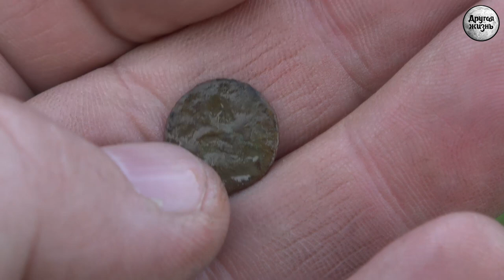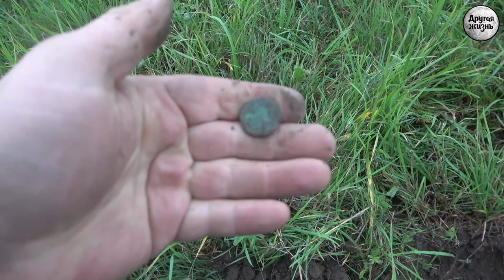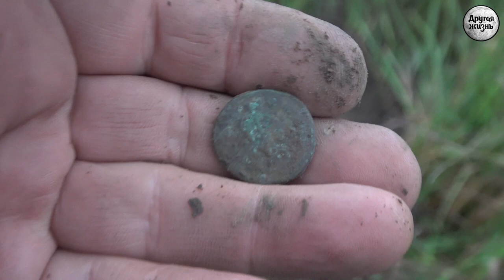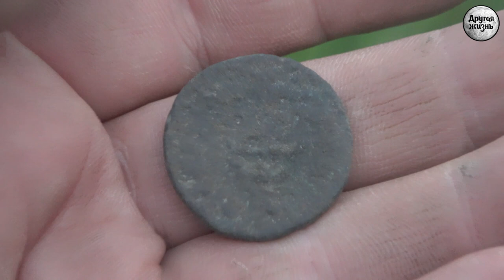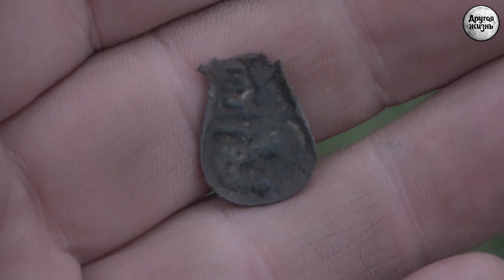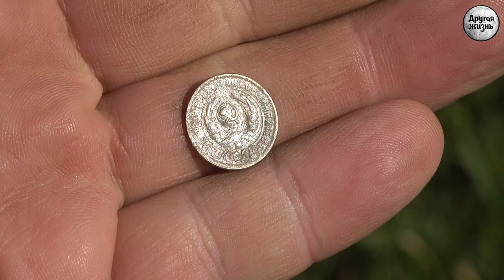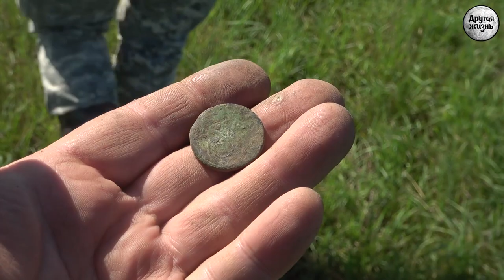Орлята учатся летать!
В этом видео приобщаем к нашему замечательному хобби новых людей.  Находки радуют!